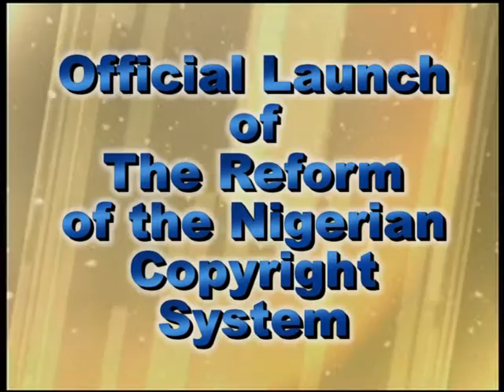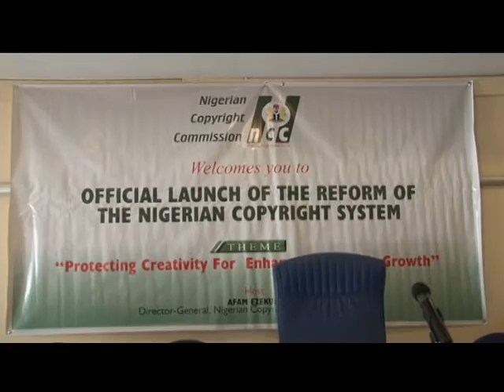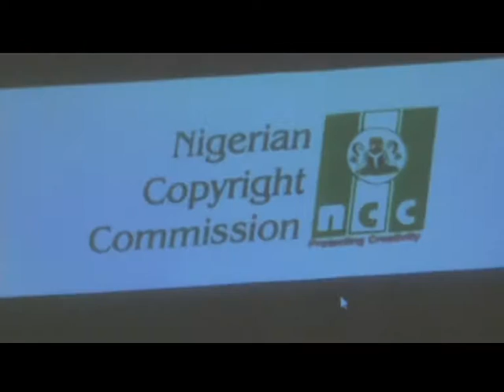Nigerian Copyright System Reform Launch (Part 1)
The launch of the Nigerian Copyright System Reform by the Nigerian Copyright Commission (NCC).